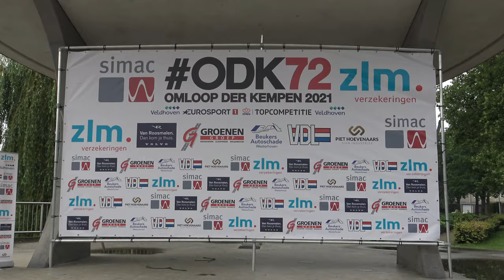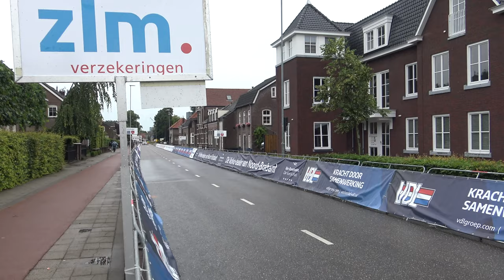Omloop der Kempen 2021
Samenvatting 72e Simac Omloop der Kempen voor heren, van en naar Veldhoven, 1e wedstrijd van de Topcompetitie Mannen.
Summary 72nd Simac Circulation of the Kempen for men, from and to Veldhoven, 1st race of the Top Competition Men.